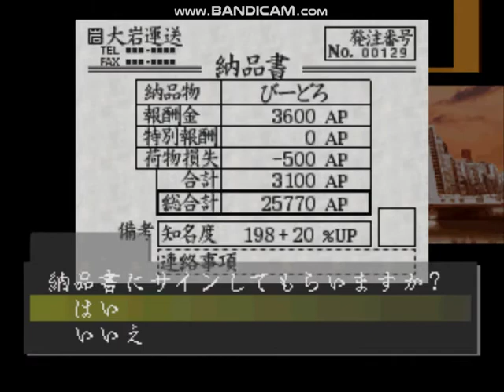アートカミオン ＃１９